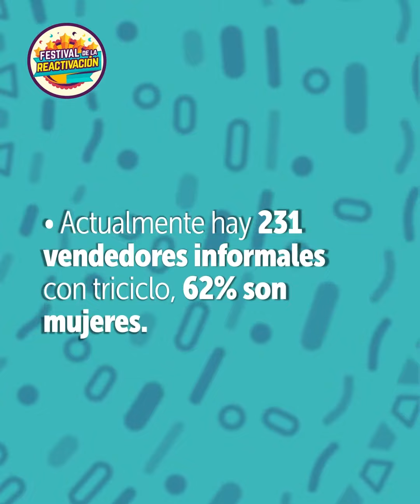BogotáCuidaVidasYEmpleos y le apuesta a la reactivación económica de los vendedores informales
Para impulsar la reactivación económica de los vendedores informales, la alcaldesa mayor de Bogotá Claudia López entregó 41 nuevos mobiliarios semiestacionarios en 18 localidades de la Capital.